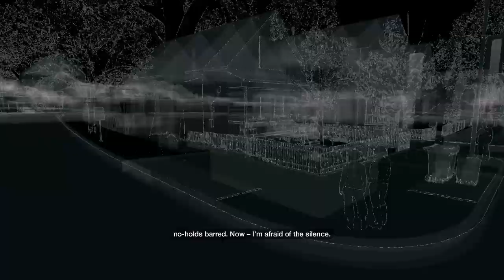Watch Dogs || Misija: Didysis brolis! || #2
Dėkui jog žiūrite! Jei patiko šis video spauskite "like", jei norite daugiau video prenumeruokite mano kanalą!